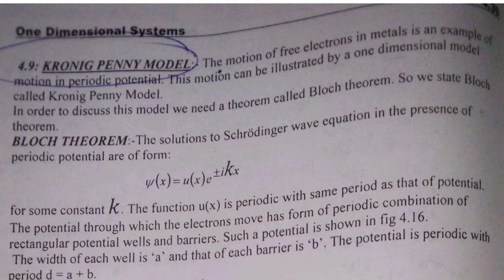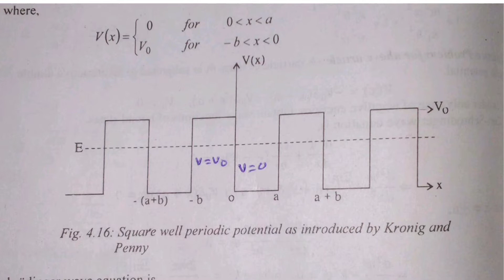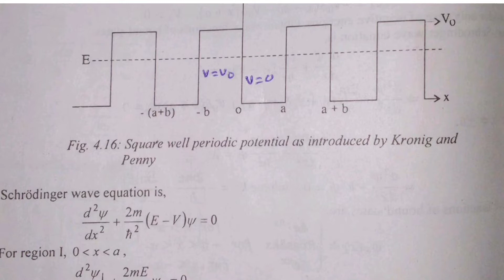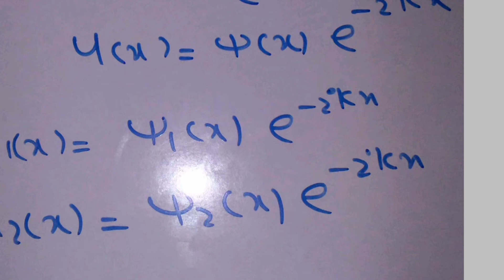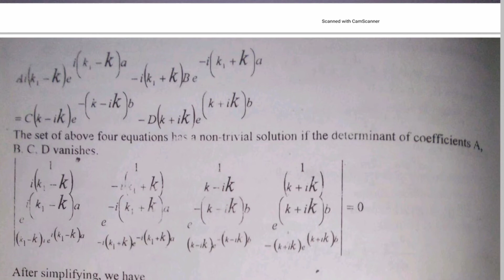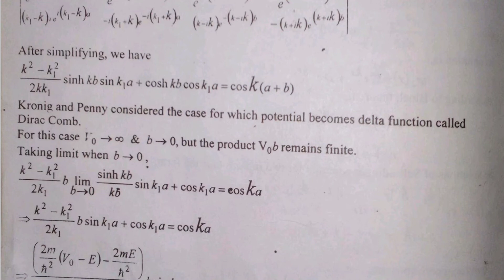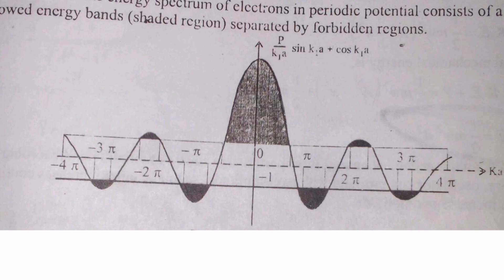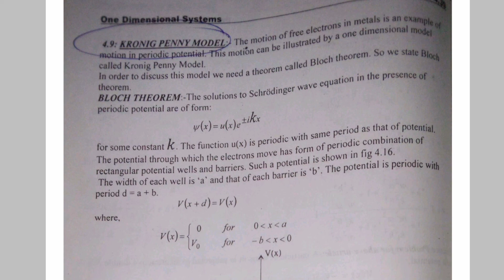Kronig Penney Model in solid state physics#kronigPenneyModel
Guy's!
In This video we will discuss completely learn about Kronig penney model in solid state physics.
This is very important topic related to solid state physics.